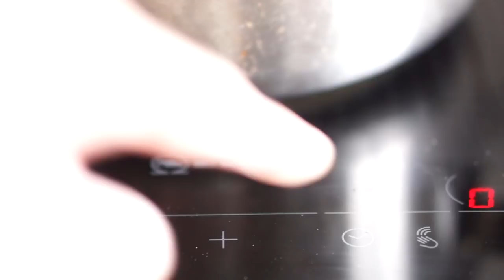DUMPLING DE SOPA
Intento de dumplings de sopa, los clásicos soup dumplings típicos de Shanghai, pero con un toque "fusión", les he puesto sobrasada. Necesitan una mejor, así que espero sugerencias.

Ingredientes:
Para la masa:
200 g de harina
100 ml de agua
5 g de sal
Para el caldo:
1 carcasa de pollo
250 g de oreja o manitas
Pimienta negra
1 hoja de laurel
Aceite de oliva virgen extra
Sal
Para el relleno:
Sobrasada
Carne picada de ternera
Cebolleta